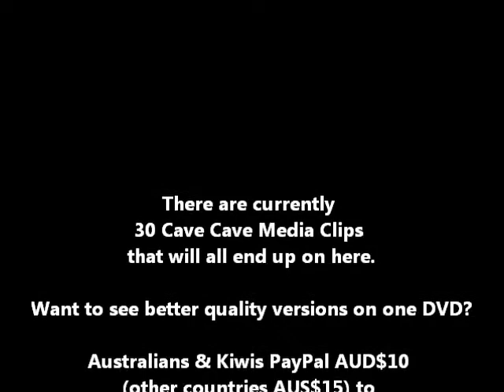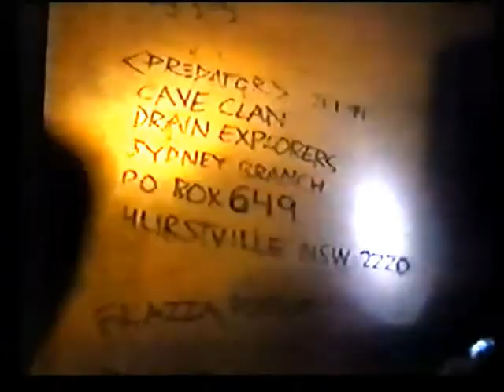Cave Clan on Stateline 2002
The Brisbane branch of the Cave Clan take Stateline into one of its premier drains.